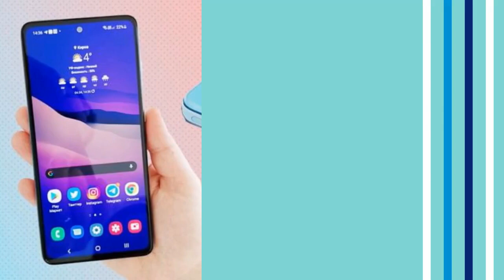Samsung Galaxy A35: Cutting-Edge Specs, Features, and Launch Details Revealed!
Samsung Galaxy A35: 12GB RAM, 5000mAh Battery!